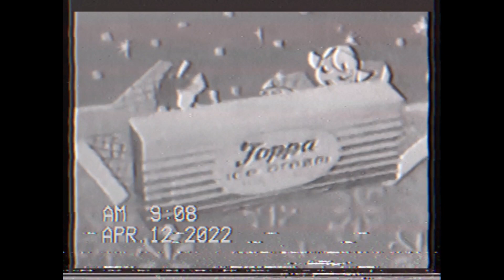(FREE) Lofi Hip-Hop Type Beat - "ice cream" | (prod. piamini) | instrumental